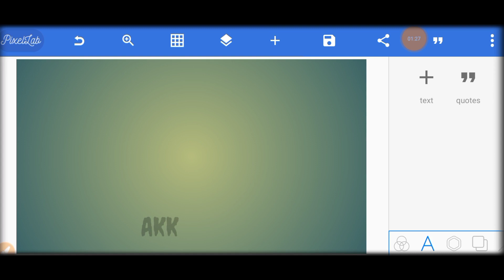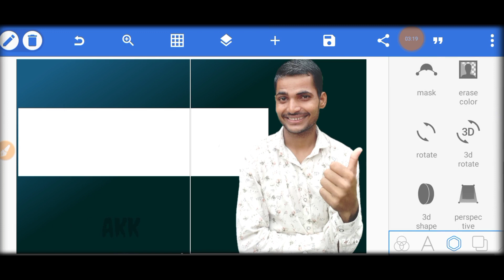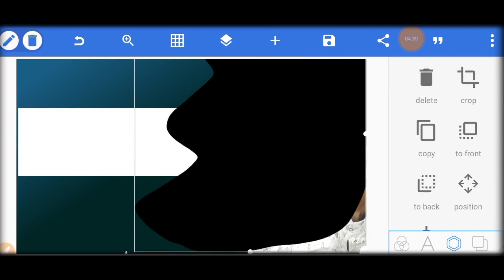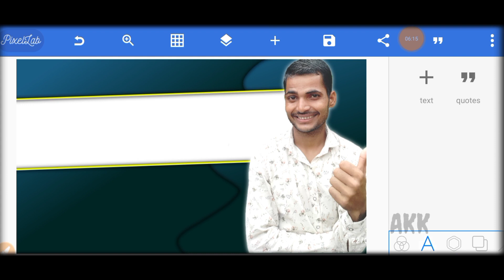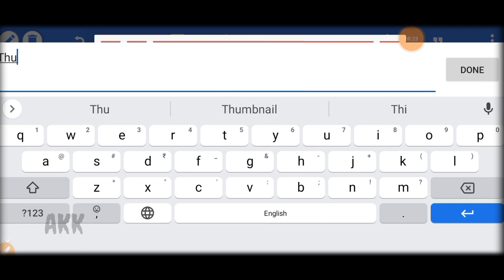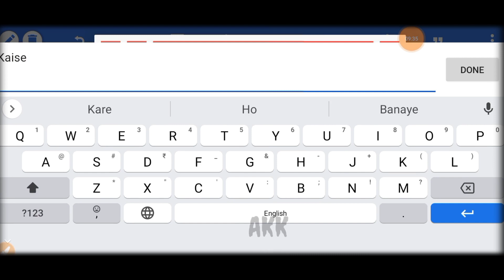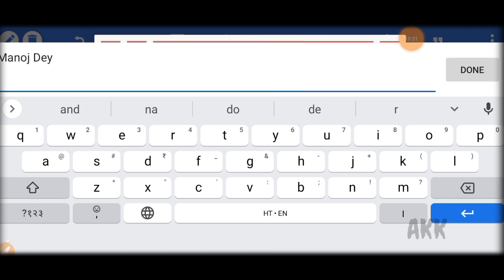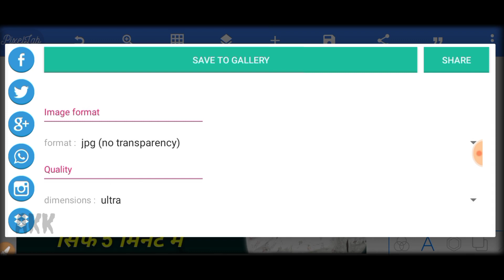Professional Thumbnail Kaise Banaye | How to make a thumbnail for YouTube Video | Manoj Dey Jaisa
Professional Thumbnail Kaise Banaye | Attractive Thumbnail Kaise Banaye | Manoj Dey Jaisa Thumbnail Banaye

Hey Guys,  apne youtube channel ke liye sabse jaruri thumbnail hota hai isliye Apne Mobile se Manoj Dey Jaisa Thumbnail Banaye.

 Top 5 Best Video Link 📸📸📸📸📸

Topic Queries:- 📌📌📌📌📌
सबसे अच्छा थंबनेल बनाने वाला ऐप कौन सा है,
youtube thumbnail basic to advanced tutorial,
how to make thumbnail for youtube in mobile,
how to make thumbnail for youtube in mobile in hindi,
Manoj dey jaisa
thumbnail create kaise banaye,
basic to advanced thumbnail kaise,
मोबाइल में यूट्यूब के लिए थंबनेल कैसे बनाएं,
How to make a thumbnail for YouTube Video,